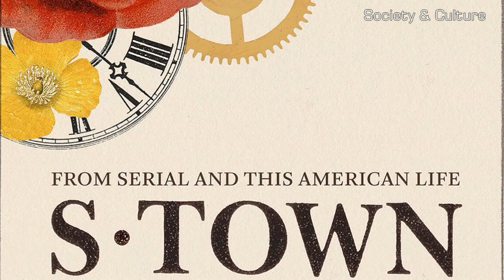S-Town // Chapter 7 Serial & This American Life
“You’re beginning to figure it out now, aren’t you?”